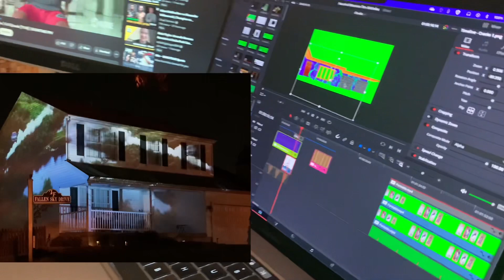A Day in the Life {Weeknight}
After 3 years of vlogging, we've FINALLY decided to let you into our DAILY weekday routine!